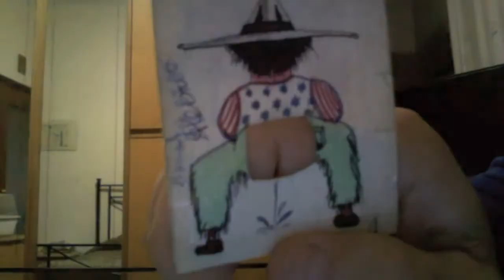risate a crepapelle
Benvenuti nel mio canale artistico. Su queste "frequenze di YouTube" mi occuperò di arte, in particolare di Disegno ed Acquerello. Esporrò in questo studio virtuale, le mie opere ed i miei tutorial per imparare. Spero siano di vostro interesse e gradimento e di passare con voi tantissime ore per divertirci ed imparare assieme.
Alessio Peluso

Welcome to my artistic channel with this zero starting video. At these frequencies of You Tube, I will deal with art, especially Drawing and Watercolor. I will exhibit in this virtual studio, my works and my tutorials. I hope that it is of your interest and pleasure and to spend many hours together with you to have fun and learn together.
Alessio Peluso